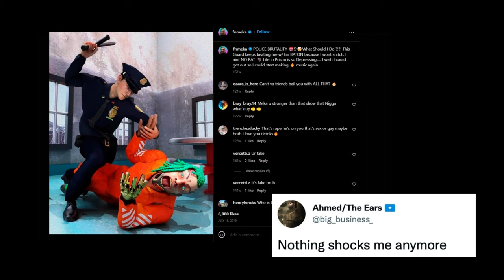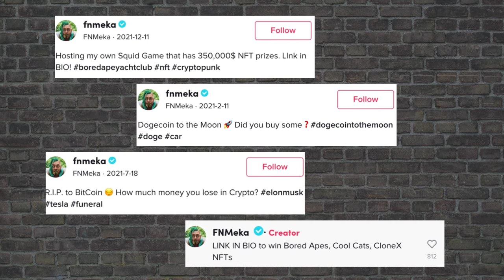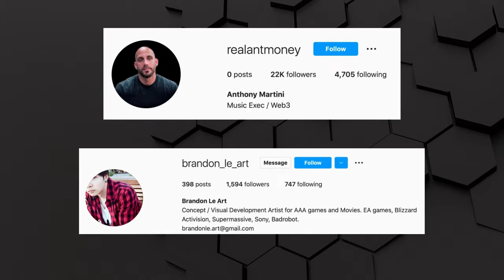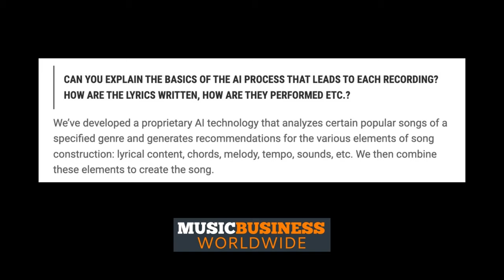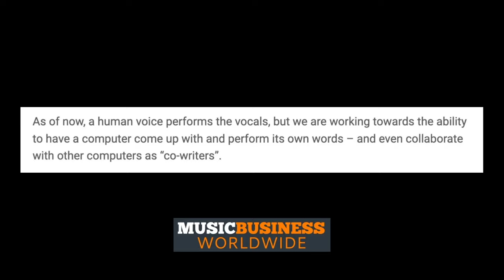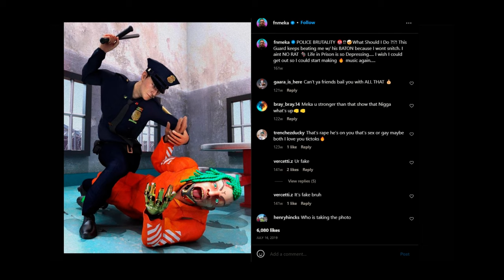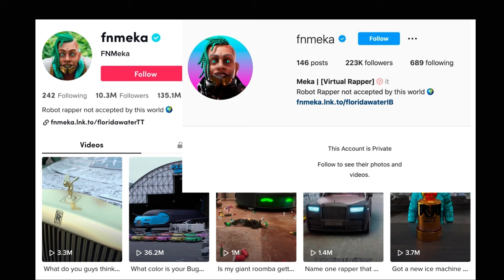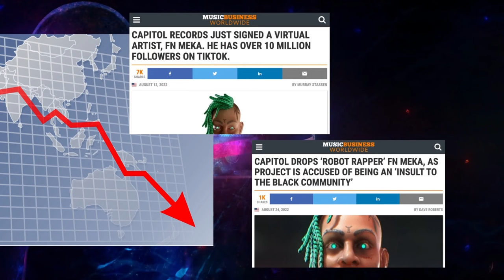The Rise and Fall of FN Meka (what went wrong)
FN Meka was a virtual artist and ‘AI rapper’ who seemed to be taking the music world by storm.

After signing a deal with capitol records he was dubbed the “world’s first AI artist to sign with a major label”, only for things to come crashing down days later, after concerns were raised about racial stereotypes, his use of the n word, and him apparently making light of police brutality on his socials.

What appeared on the surface to be a project at the forefront of music and technology, instead turned out to be an ill-considered attempt to create a virtual influencer without proper examination of the content being put out there.

In this video we’ll take a look at FN Meka, how he rose in popularity, and how it all went very badly wrong.